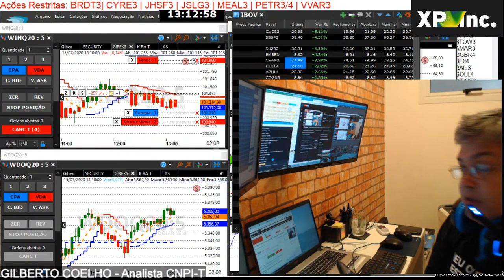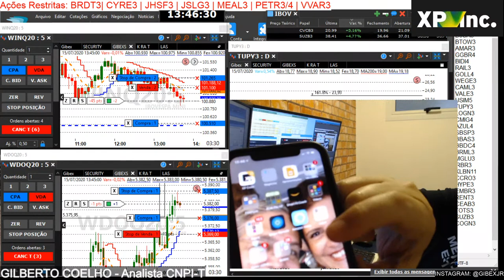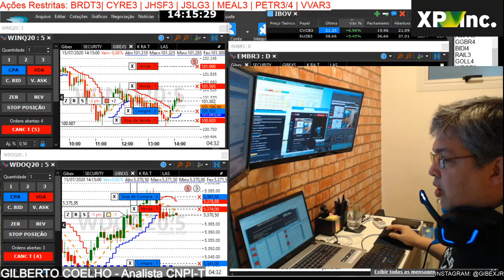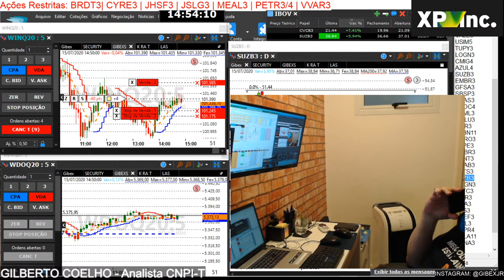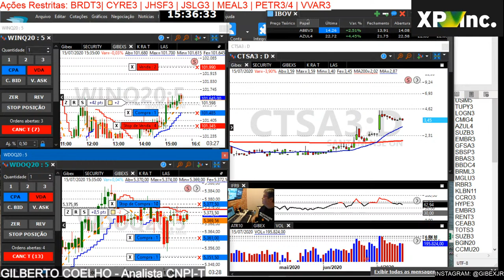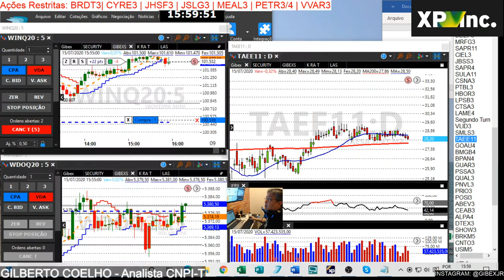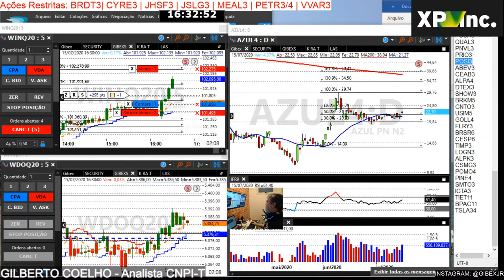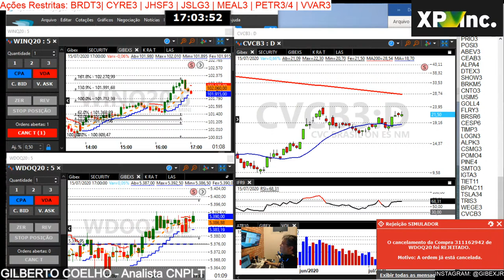Arena do Investidor (GIba) - 15/07/2020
Começou a EXPERT, é de graça esse ano. Tem muita gente fera para você assistir

Giba Coelho, criador do indicador GibexSossegado,  apresenta análilses técnicas de ações e mini contratos usando sua experiência de longa data. Quem sabe você não bate o seu setup da praia?